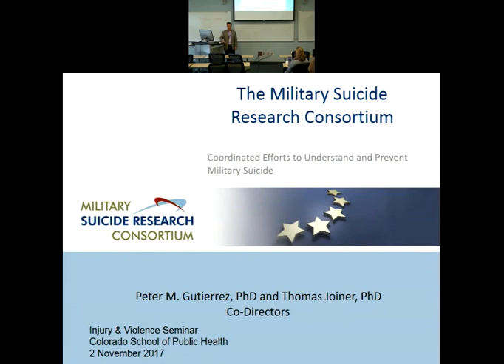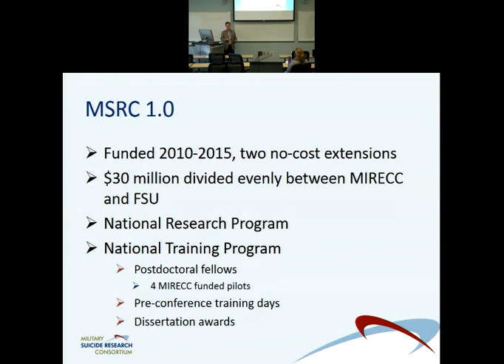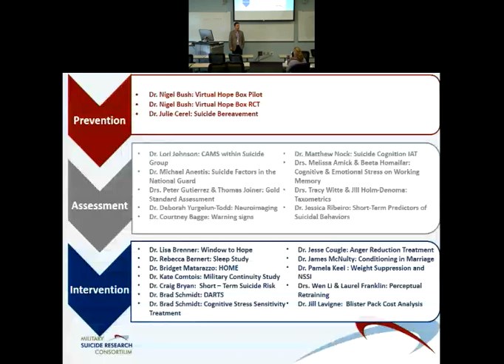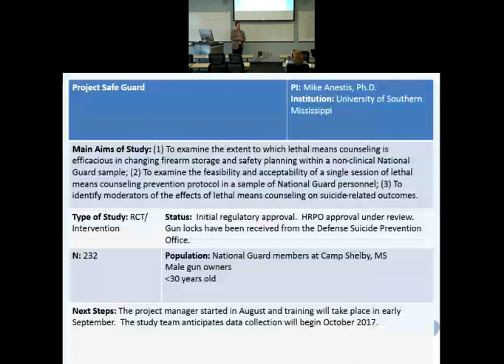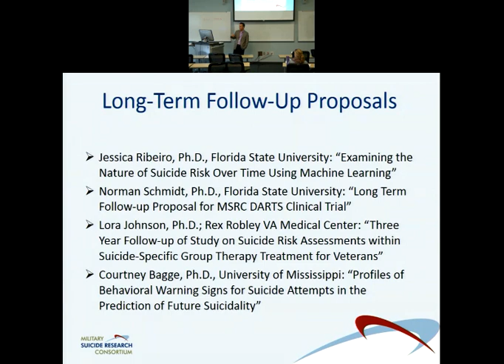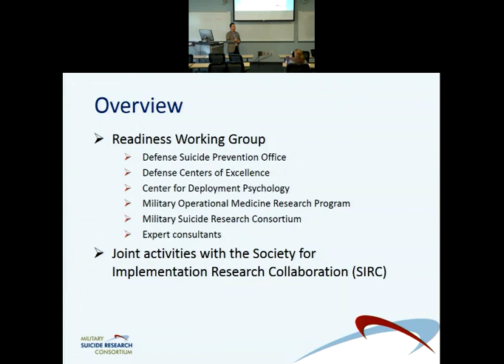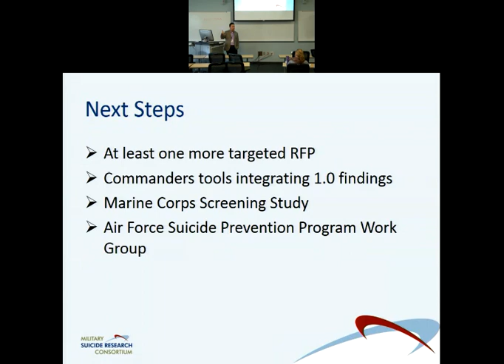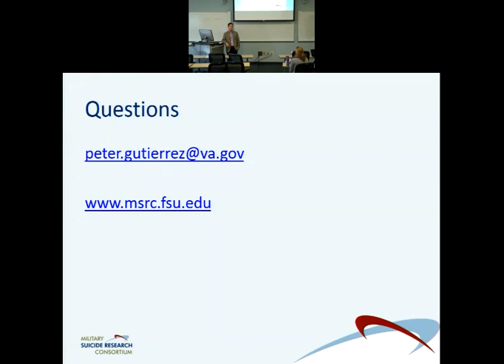Injury & Violence Seminar Series - Nov 2, 2017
Peter Gutierrez, Ph.D. presents on “The Military Suicide Research Consortium: Coordinated Efforts to Understand and Prevent Military Suicide”